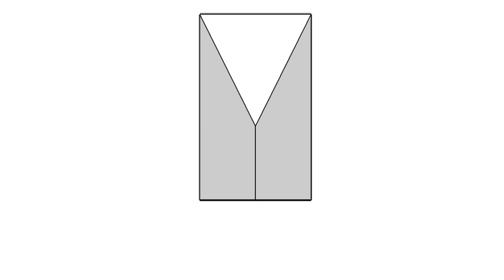全華圖學146頁第01題/展開圖/角柱體/平行線畫法-等角圖展示